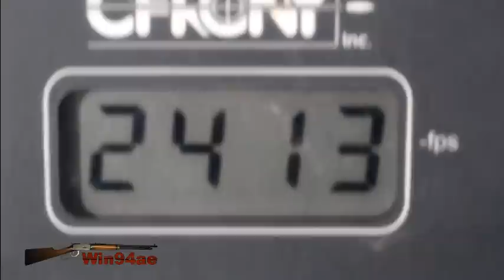I Like LEVERevolution Powder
I contradict myself.

Preforming an Audette Ladder Test with the Winchester 94 30-30, using the Lee 150gr FN cast bullet, and LEVERevolution powder. I shoot the ladder test at 225 yards then take a 300 yard shot missing the target low... I forgot to elevate the sight. :/

I had found a post on a gun forum, whereas, a member had done some testing with this powder and the Speer 130gr FN bullet; using a lot more powder than I thought would fit in the case.
What I found to be interesting, they were not seeing extreme velocity spreads. I figured it was due to using a lighter bullet, (lighter than the 180gr I was using,) and that he had reached the apex of the powder's efficiency. So I thought I'd give that a try.

Using the lighter Lee 150gr FN bullets and a healthy charge of LEVERevolution powder, I think I reached the apex I was looking for.

Unfortunately, I missed the last shot, so I'll upload another video of the shot I just took, then link to it.